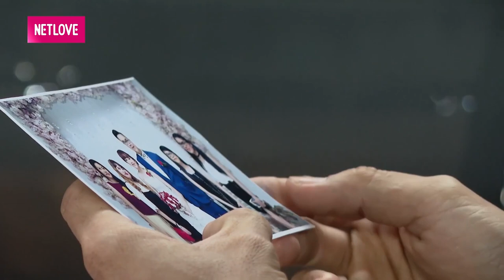NỮ THỢ MAY xinh đẹp PHẢI LÒNG TRAI VƯỢT KHÓ vừa hát tỏ tình vừa hứa làm tất cả vì em